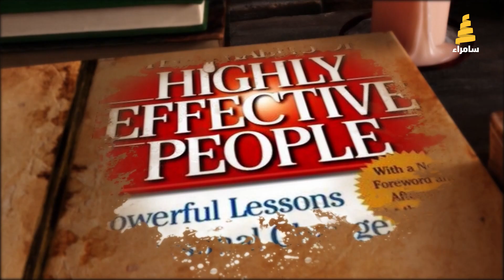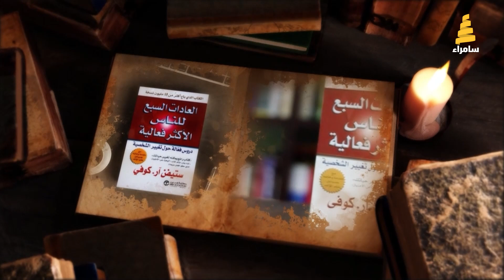كتاب في دقيقة.. كتاب العادات السبع للناس الأكثر فعالية